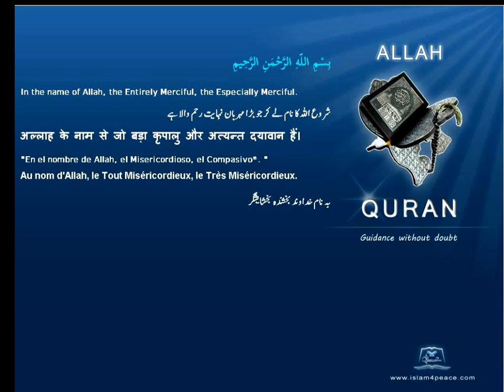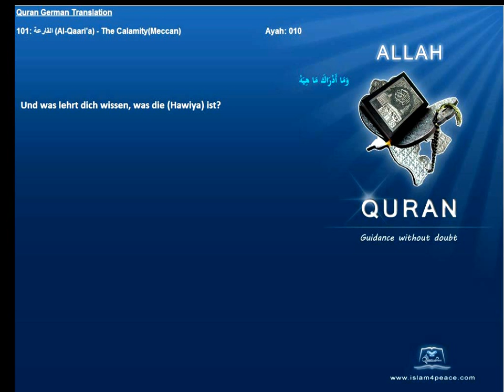Quran German Only 101 القارعة Al Qaari'a The CalamityMeccan Islam4peace com